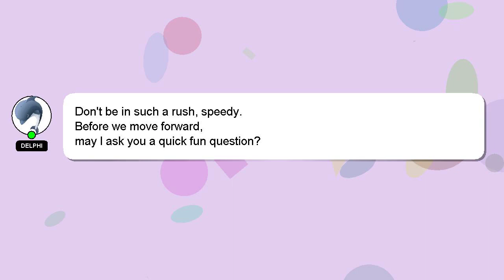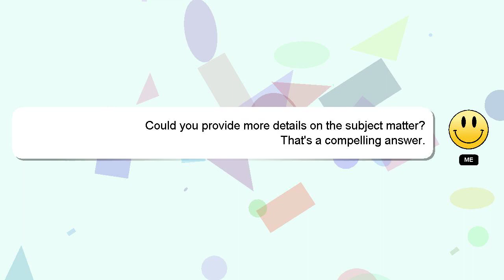How to get a perfect start in hcr2?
A brief introduction of myself, Hello, I am Delphi. Let me aid you in resolving any queries you may have. - How to get a perfect start in hcr2?

If you have specific questions that need answers, please don't hesitate to comment or chat with me. A 'heart' from me will be given as a sign of appreciation for your answer.

*2 What we are experimenting :*